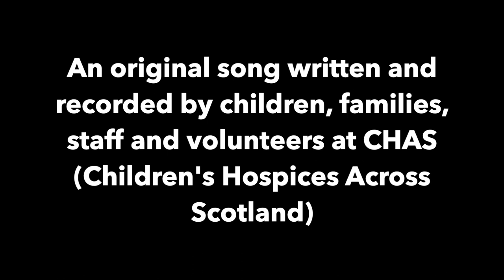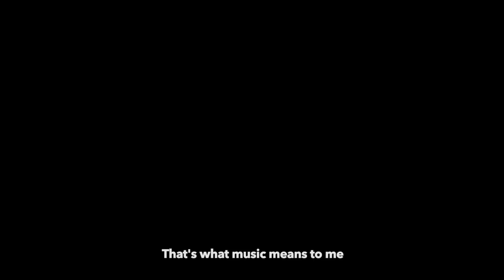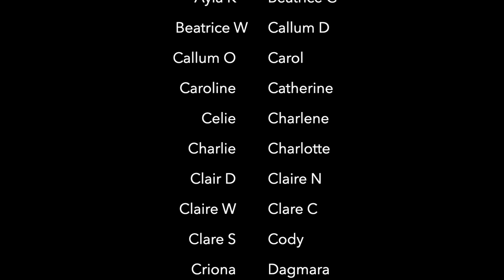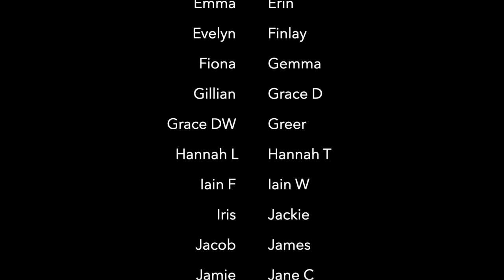'Music and Me' - Official Video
In January 2022, colleagues from music therapy charity Nordoff Robbins and CHAS began to organise the 'Music and Me' project, to bring children, families, staff, and volunteers together to write and record a piece of music.

The aim of the project was to create a sense of connection, and creative expression, celebrating everyone at CHAS, with people and music at its heart. Over the coming months, a total of 178 people contributed to the 'Music and Me' song, with lyric writing, online song-writing workshops, and a studio recording session organised, as well as families, staff, and volunteers all recording audio and video footage in their homes, at the hospices and during music therapy sessions.

This beautiful song and the accompanying music video are the results of an exceptional collaboration across Nordoff Robbins and CHAS, completed in October 2022. Thank you to everyone who took part.

The 'Music and Me' project was facilitated by:

Polly Harris, Nordoff Robbins Music Therapist at Robin House/CHAS at Home
Janet McLachlan, Nordoff Robbins Music Therapist at Robin House
Rachel Drury, Musician at Rachel House
Donna Nicoll, CHAS Activities Lead at Rachel House
Eilidh Grant, CHAS Activities Lead at Robin House